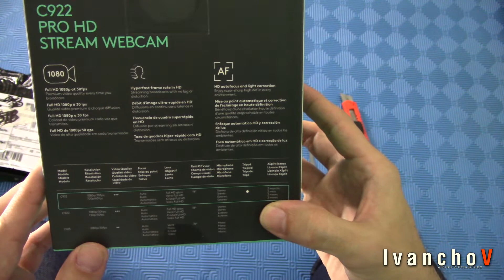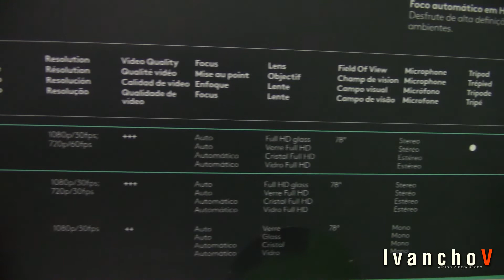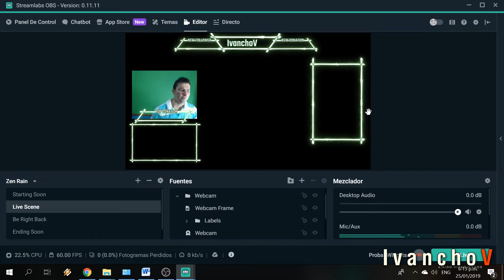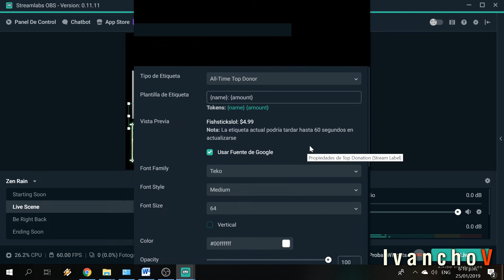🟥Unboxing🔥Logitech c922 Pro Stream Webcam🔥🟥. Configuración e Impresiones- IvanchoV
¿Te gustan los videojuegos? Descarga YA y hagamos algunas partidas!!

Yo uso StreamLabs para mis transmisiones en TWICH.

Aquí les presento el Unboxing Logitech c922 Pro Stream Webcam, que utilizaré para mis transmisiones en twitch usando mi ps4.

La configuración es bastante sencilla y no hay necesidad de hacer nada mas ni descargar nada mas porque el mismo StreamLabs tiene los elementos necesarios para poder configurar la cámara con las condiciones que uno necesite (y lo permita la cámara)

Me sentí un poco defraudado al ver que el chroma key, lo podía eliminar usando el mismo StreamLabs, lo que significa que pude ahorrarme unos pesos.

Es una buena cámara aunque la 920 también tiene las mismas prestaciones. Referente al audio es superior la c922 pero la calidad de video n poca luz al parecer es mejor la 920.

Por consiguiente, creo que es una webcam (c922 Pro) pero el "gancho de venta" del chroma key, se puede hacer sin problema con su versión 920.